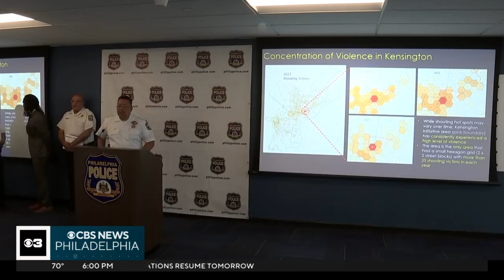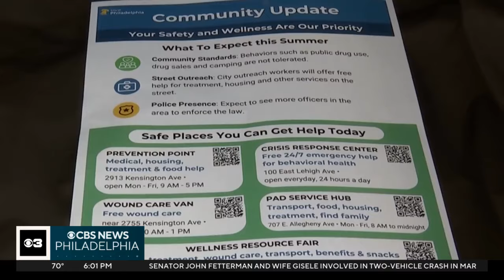Philadelphia police detail first steps of 5-step plan to reform Kensington neighborhood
Aside from the highly-publicized open drug use and drug sales that have long plagued the neighborhood, police note it as one of the most violent in the city. Deputy Commissioner Pedro Rosario, who heads the department's Kensington Initiative, said "Consistently this area has been number one in the city of Philadelphia with shooting victims and homicides."